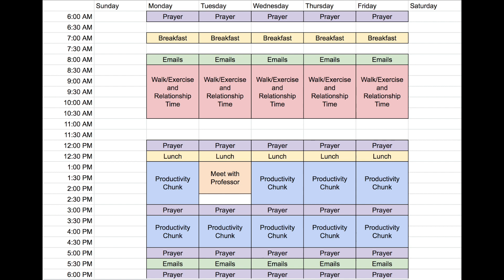The BEST Way to Prepare for a New Semester | Back to Grad School Challenge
A new semester of grad school is starting soon and I've been getting a lot of questions about how to prepare for a new semester of grad school.  I believe that my Back to Grad School Challenge is the best way to get started with a community of other grad students supporting you!